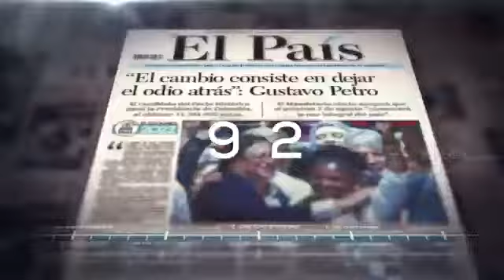100 DÍAS @GustavoPetroOficial PRESIDENTE